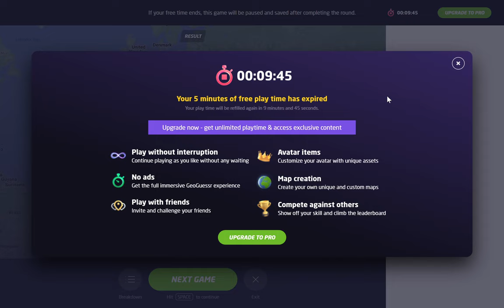GeoGuessr | Quick Play | Easy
Decided to not play on the Cups today and tried something else.